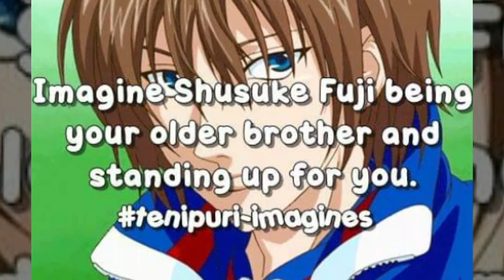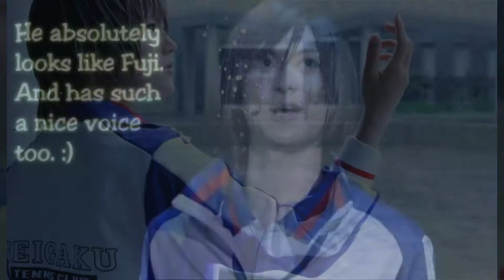Prince of tennis tribute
D.N.A sung by Little Mix